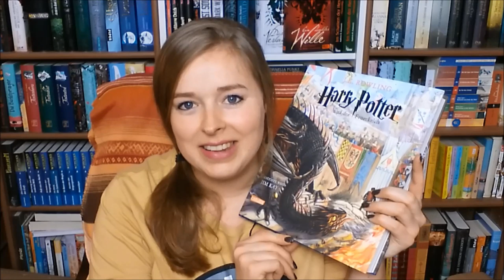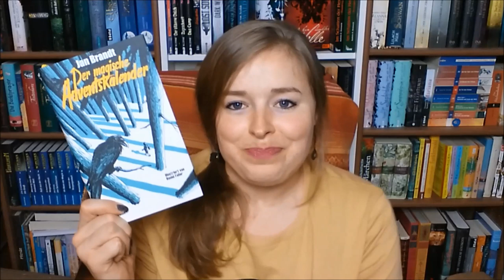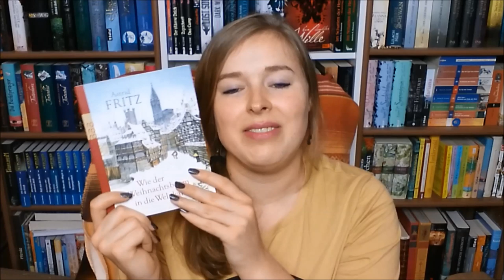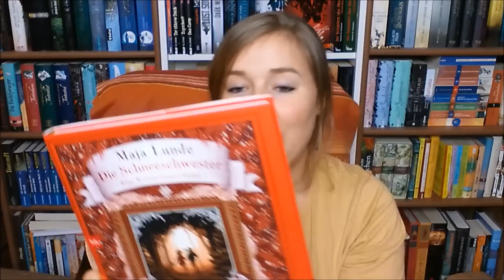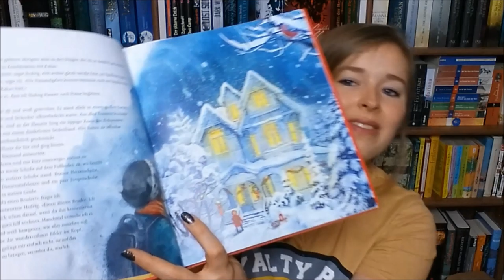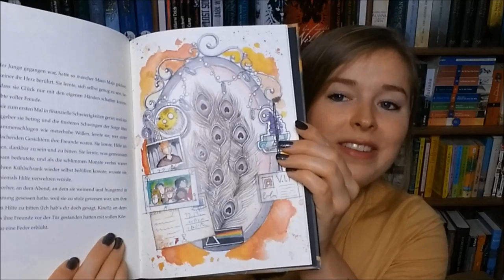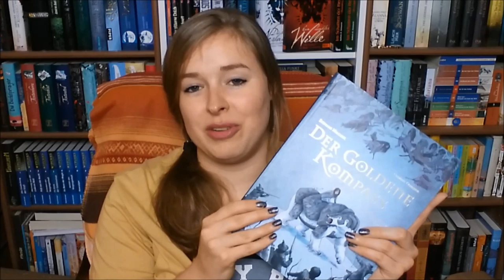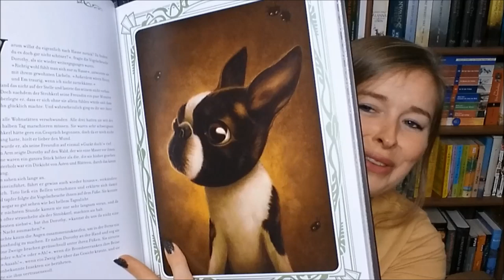Lesemonat Dezember 2019 | + Serien-Fazit zu "The Witcher"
Gelesene & gehörte Bücher im Dezember:

"Harry Potter und der Feuerkelch" - Schmuckausgabe
illustriert von Jim Kay

"Harry Potter und der Orden des Phönix" - Hörbuch
gelesen von Felix von Manteuffel

"Das Mucksmäuschen" von Monika Augustin
Rezension:

"Der magische Adventskalender" von Jan Brandt

"Wie der Weihnachtsbaum in die Welt kam" von Astrid Fritz

"Die Schneeschwester" von Maja Lunde
illustriert von Lisa Aisato

"Der goldene Kompass" von Philip Pullman
als Graphic Novel - illustriert von Clément Oubrerie

"Tintenphönix"
Text von Isa Theobald
Ullustrationen von Cora Linez
Ballade von Christian von Aster

"Der Zauberer von Oz"
neu erzählt von Sebastian Perez
illustriert von Benjamin Lacombe

Hörspiel (leider im Video vergessen)
"Ghostsitter - Hilfe, Zombieparty!" Staffel 2
von Tommy Krappweis

Netflix-Serie "The Witcher"
zu den Romanen von Andrzej Sapkowski

erwähnte Kurzgeschichtenbände:
"Der letzte Wunsch" und "Das Schwert der Vorsehung"

erwähntes Game:
"The Witcher 3 - The Wild Hunt"